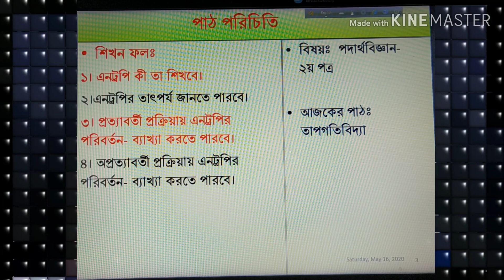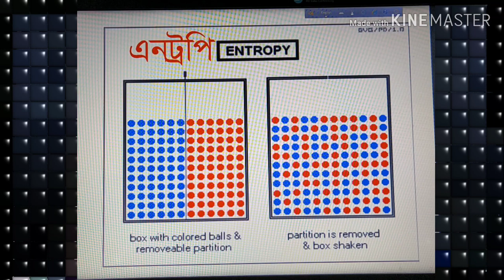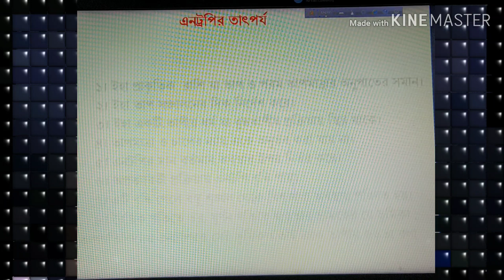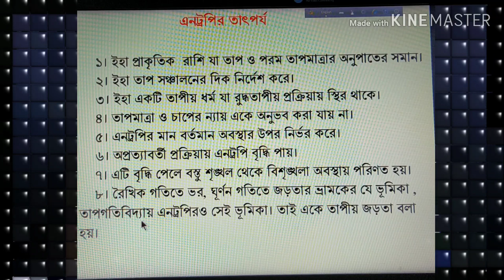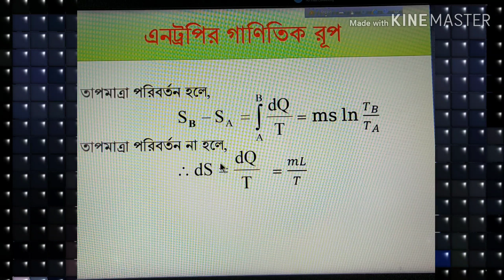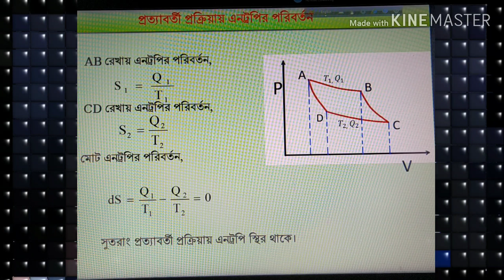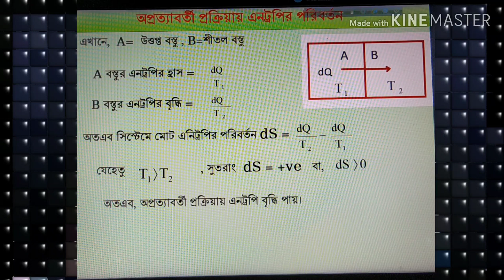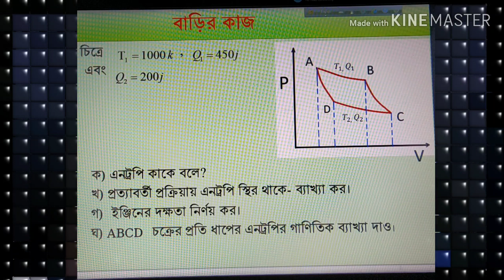পদার্থবিজ্ঞান ২য় পত্র (xi,xii)- তাপগতিবিদ্যা (পর্ব-৭)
তাপগতিবিদ্যা- পর্ব ৭ (এনট্রপি)